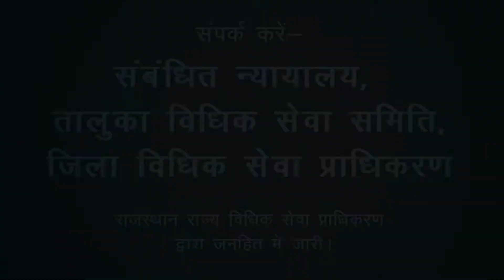राजस्थान राज्य कानूनी सेवा प्राधिकरण | न्याय सबके लिये | लोक अदालत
राजस्थान राज्य कानूनी सेवा प्राधिकरण. लोक अदालत कम से कम वक्त में विवादों को निपटाने के लिए एक आसान और अनौपचारिक प्रक्रिया का पालन करता है.